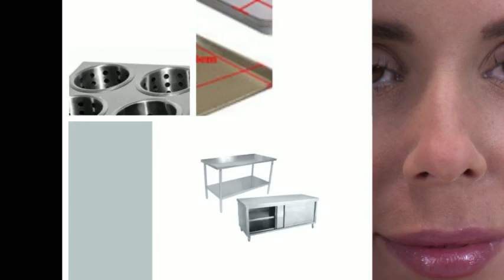Stainless Steel Catering Equipment At Cheap Prices From Handy Imports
Stainless Steel Catering Equipment,
high quality low price, fast delivery any where in Australia